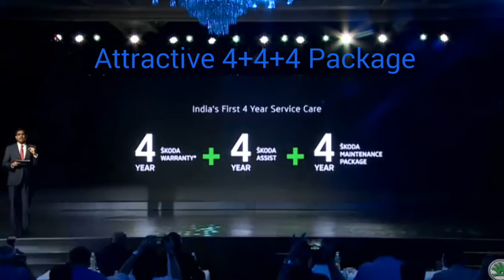New Skoda Rapid Launched...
All new Skoda Rapid Facelift...only one word Awesome...

Skoda Auto Launched the facelifted version of the Rapid sedan Today.

It looks like mini Octavia it takes new Skoda design language.